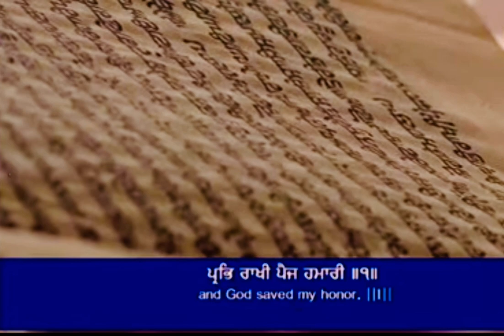30 May 2022 Evening Hukamnama Darbar Sahib || Harmandir Sahib || Golden Temple Amritsar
30 May 2022 Evening  Hukamnama Darbar Sahib

30 May 2022 Today Hukamnama Sahib | Sri Darbar Sahib | Sri Amritsar Sahib sri Harmandir sahib

Today's Hukamnama

Today Mukhwak

hukamnama

Hukamnama sahib

hukamnama sahib

sgpc hukamnama

mukhwak

harmandir sahib

punjabi gurbani